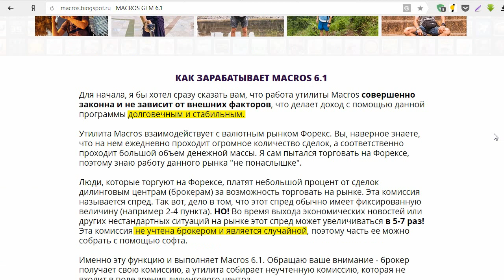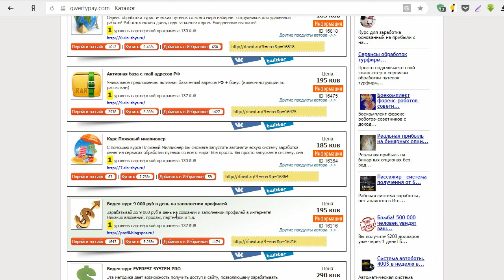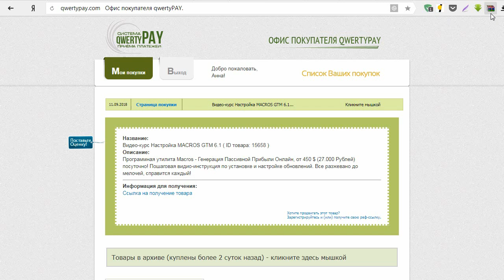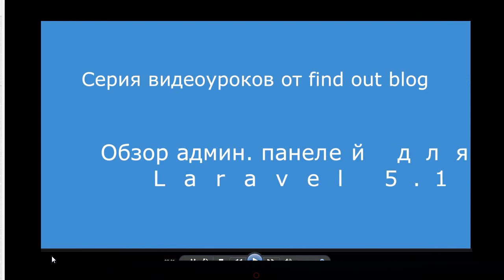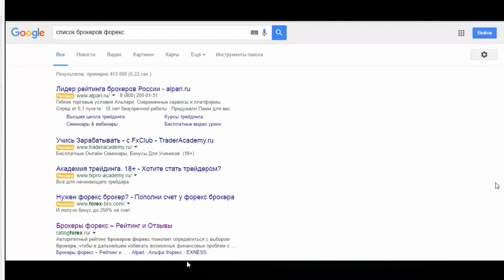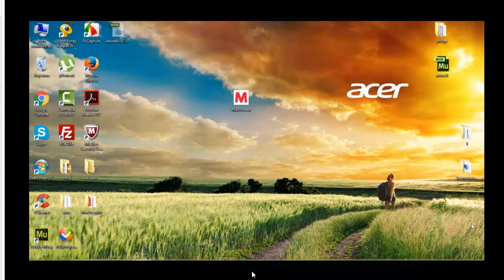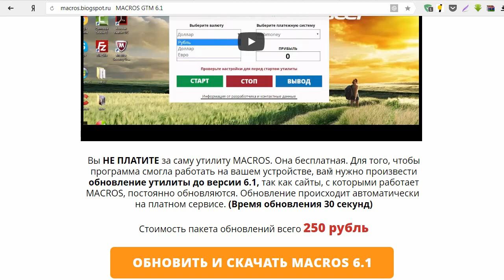Утилита Macros 6.1 и Михаил Савченко с macros.biogspot.ru дадут вам от 450$ в день? Честный отзыв.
На мошенническом сайте macros.biogspot.ru Михаил Савченко предлагает нам зарабатывать от 450 долларов в сутки с помощью утилиты Macros 6.1, которая взаимодействует с валютным рынком Форекс. Мы оплатили 250 рублей за обновление программы, но получить экзешный файл программы оказалось нереально. Смотрите наш обзор и не попадайтесь на этот лохотрон!